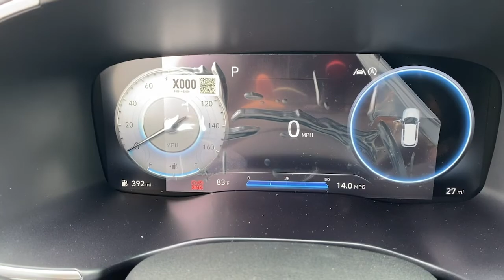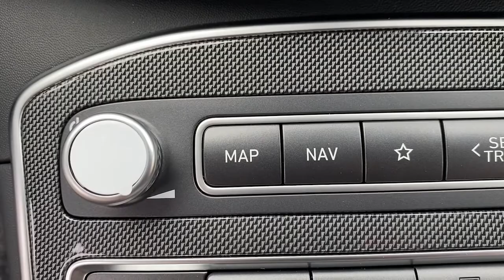2022 Hyundai Santa_Fe West Nyack, Nanuet, New City, Blauvelt, Spring Valley, NY 40959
Portofino Gray New 2022 Hyundai Santa_Fe available in West Nyack. New York at Rockland Hyundai. Servicing the Nanuet, New City, Blauvelt, spring valley, NY area.

Rockland Hyundai
55 NY 303

bEquipment/bbrThe rear parking assist technology on this 2022 Hyundai Santa Fe  will put you at ease when reversing.  The system alerts you as you get closer to an obstruction. The installed navigation system will keep you on the right path. The steering wheel audio controls on this model keep the volume and station within easy reach. Protect this model from unwanted accidents with a cutting edge backup camera system.  with XM/Sirus Satellite Radio you are no longer restricted by poor quality local radio stations while driving this unit.  Anywhere on the planet you will have hundreds of digital stations to choose from. This small suv features a hands-free Bluetooth phone system. It emanates grace with its stylish gray exterior. The vehicle features a HomeLink System. Expand the cargo capabilities of this Hyundai Santa Fe by using the installed roof rack. The Hyundai Santa Fe is equipped with all wheel drive.brbrbPackages/bbrCARGO PACKAGE:  Cargo Tray; Cargo Net; First Aid Kit. BUMPER APPLIQUE. CARGO COVER/SCREEN. CARPETED FLOOR MATS. MUDGUARDS. ROOF RACK CROSS BARS. WHEEL LOCKS. Equipment listed is based on original vehicle build. Please confirm the accuracy of the included equipment by calling the dealer prior to purchase.
CARGO PACKAGE:  Cargo Tray; Cargo Net; First Aid Kit,BUMPER APPLIQUE,CARGO COVER/SCREEN,CARPETED FLOOR MATS,MUDGUARDS,ROOF RACK CROSS BARS,WHEEL LOCKS,Engine: 2.5L Turbo GDI 16-Valve I4;  idle stop and go (ISG),Transmission: 8-Speed DCT w/SHIFTRONIC;  shift-by-wire and drive mode select (comfort; sport; smart),Axle Ratio: 3.316,GVWR: 5;357 lbs,Transmission w/Driver Selectable Mode and Oil Cooler,Electronic Transfer Case,Automatic Full-Time All-Wheel,Battery w/Run Down Protection,150 Amp Alternator,Towing Equipment;  Trailer Sway Control,Gas-Pressurized Shock Absorbers,Front And Rear Anti-Roll Bars,Electric Power-Assist Speed-Sensing Steering,18.8 Gal. Fuel Tank,Single Stainless Steel Exhaust w/Chrome Tailpipe Finisher,Permanent Locking Hubs,Strut Front Suspension w/Coil Springs,Multi-Link Rear Suspension w/Coil Springs,4-Wheel Disc Brakes w/4-Wheel ABS; Front Vented Discs; Brake Assist; Hill Descent Control; Hill Hold Control and Electric Parking Brake,Wheels: 19 x 7.5J Alloy,Tires: 235/55R19,Wheels w/Machined w/Painted Accents Accents,Spare Tire Mobility Kit,Clearcoat Paint,Express Open/Close Sliding And Tilting Glass 1st And 2nd Row Sunroof w/Power Sunshade,Body-Colored Front Bumper w/Metal-Look Rub Strip/Fascia Accent and Black Bumper Insert,Body-Colored Rear Bumper w/Black Rub Strip/Fascia Accent and Metal-Look Bumper Insert,Chrome Side Windows Trim,Chrome Bodyside Insert; Black Bodyside Cladding and Black Wheel Well Trim,Chrome Door Handles,Body-Colored Power Heated Side Mirrors w/Power Folding and Turn Signal Indicator,Fixed Rear Window w/Fixed Interval Wiper and Defroster,Deep Tinted Glass,Front Windshield;  Sun Visor Strip,Rain Detecting Variable Intermittent Wipers,Fully Galvanized Steel Panels,Lip Spoiler,Chrome Grille,Roof Rack Rails Only,Perimeter/Approach Lights,Auto On/Off Projector Beam Led Low/High Beam Daytime Running Auto High-Beam Headlamps w/Delay-Off,LED Brakelights,Laminated Glass,Radio: AM/FM Harman Kardon Display Audio;  10.25 display screen; Apple CarPlay and Android Auto; Bluetooth hands-free w/wireless audio streaming; steering wheel audio and phone controls; dual front USB ports; SiriusXM; HD Radio; Blue Link connected car system; 12 speakers including subwoofer; external amplifier; Clari-Fi music restoration technology; QuantumLogic surround; navigation system w/traffic flow including incident data via HD Radio (HERE); rear seat quiet mode and wireless device charging,Radio w/Seek-Scan; Clock and Speed Compensated Volume Control,Integrated Roof Antenna,2 LCD Monitors In The Front,Driver Seat,60-40 Folding Split-Bench Front Facing Heated Manual Reclining Fold Forward Seatback Rear Seat,Manual Tilt/Telescoping Steering Column,Heated Leather Steering Wheel,Front Cupholder,Rear Cupholder,Valet Function,HomeLink Garage Door Transmitter,Distance Pacing w/Traffic Stop-Go,HVAC;  Underseat Ducts and Console Ducts,Dual Zone Front Automatic Air Conditioning,Locking Glove Box,Driver Foot Rest,Interior Trim;  Metal-Look Instrument Panel Insert; Metal-Look Door Panel Insert; Metal-Look Console